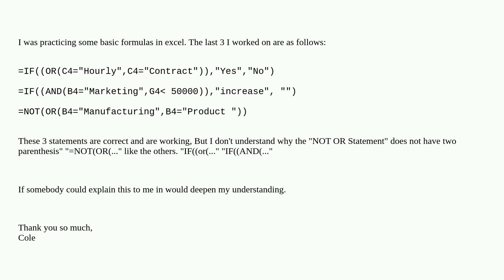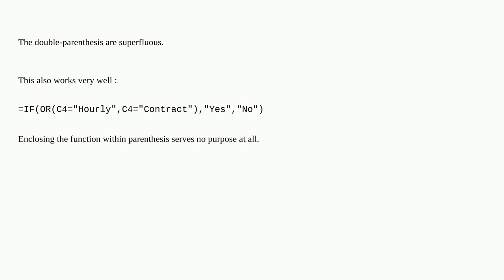Proper Syntax for AND OR NOT Excel Formulas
A special thanks goes out to the awesome community

  microsoft-excel office365 worksheet-function microsoft-office